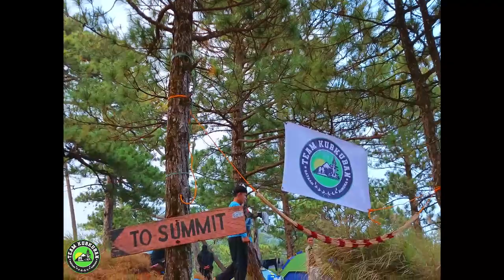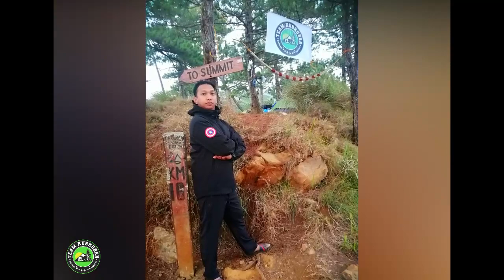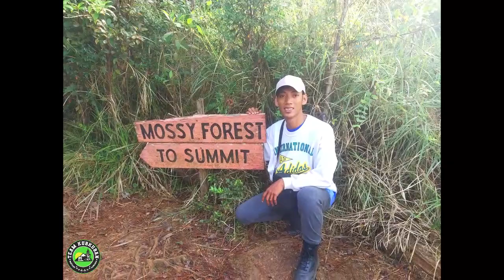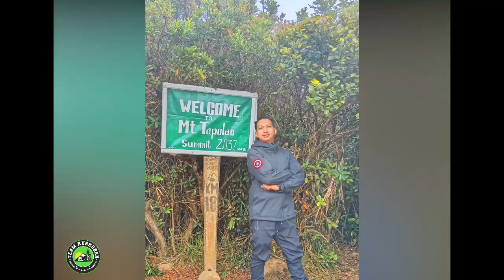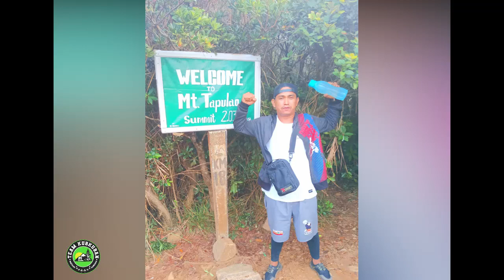The Highest peak in Central Luzon/Mt Tapulao 2023